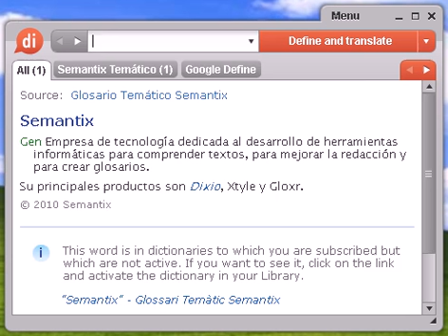Definición de monocameral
monocameral, diccionario, define, definir, significado, español, castellano, Dixio, monocamerales